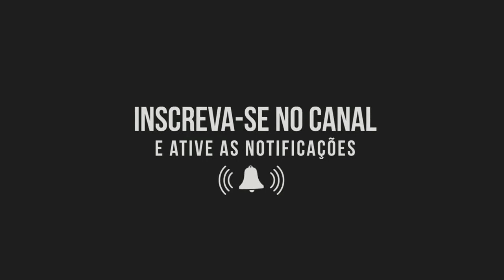desenhando goku instinto superior drawing goku instinto superior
rap
tuaz
rap   tributo   11
goku   instinto   superior
rua   brejo   novo   n - 53
bairro   -   curado    pe
ponto  de  referencia   21   de   abril   do   lado  da  igreja
dos  mormos
faecbook  -    jailsonjose